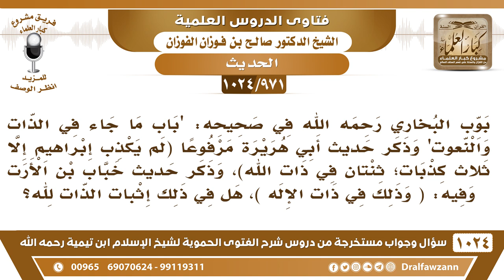[971 -1024] في الحديث (لم يكذب إبراهيم إلا ثلاث كذبات، ثنتان في ذات الله) هل في ذلك إثبات الذات لله؟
-[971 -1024] السؤال: بوب البخاري رحمه الله في صحيحه: "باب ما جاء في الذات والنعوت" وذكر حديث أبي هريرة مرفوعا (لم يكذب إبراهيم إلا ثلاث كذبات)، ثنتان في ذات الله، وذكر حديث خباب بن الأرت وفيه: (وذلك في ذات الإله)، هل في ذلك إثبات الذات لله؟
الجواب: يعني في حق الله، «في ذات الله» يعني كلها في حق الله أو لأجل الله، كلها لأجل الله السائل:  وذكر حديث خباب بن الأرت وفيه: (وذلك في ذات الإله)، هل في ذلك إثبات الذات لله؟ الشيخ: ما هو على الوجه الذي تريد، هذا فيه إثبات القصد والنية، في ذات الإله يعني في ابتغاء وجه الله، فما أصاب خباب فهو في ذات الله يعني لأجل الله جل وعلا.
للاشتراك في قناة الشيخ صالح الفوزان
سؤال وجواب من شرح الفتوى الحموية ( 1024 ) مقطع

للاستفسار والإقتراحات والدعم
رئيس الفريق
لمشروع كبار العلماء